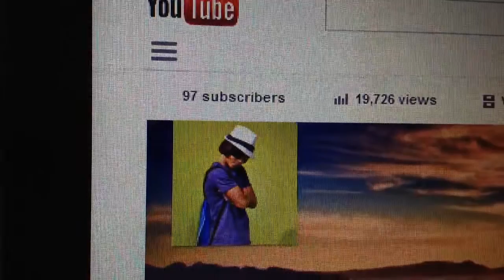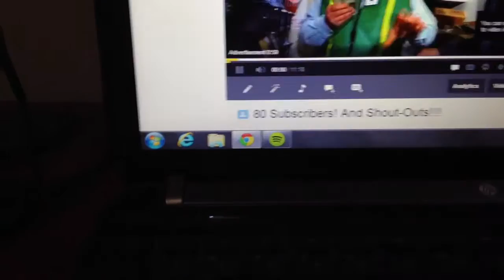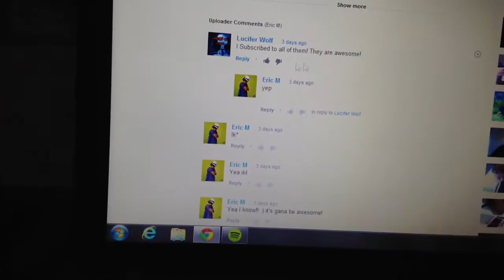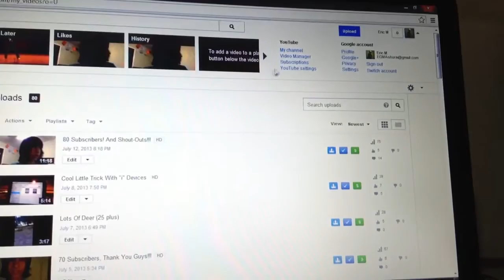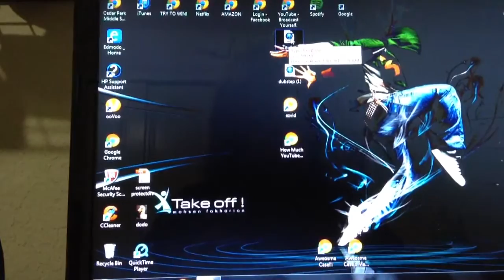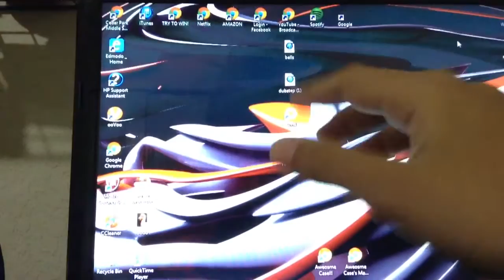97 Subscribers already!?!?!?! Thank You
Oh my gosh thank you so much if I can meet you right now I high-five you or something but I hope I inspired you and hope I helped you guys so much. And thank u so much!